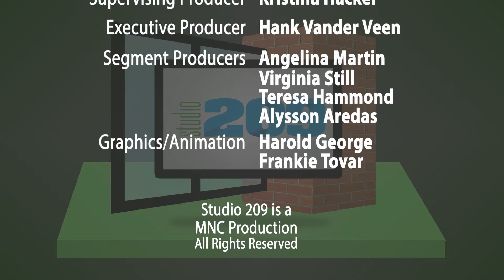Studio209 | 70 Years Of The Assyrian American Civic Club Of Turlock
The Assyrian American Civic Club of Turlock has been an integral part of the local community for 70 years. Studio209 visits the club during their 70th Anniversary celebration to learn about the organization and culture.